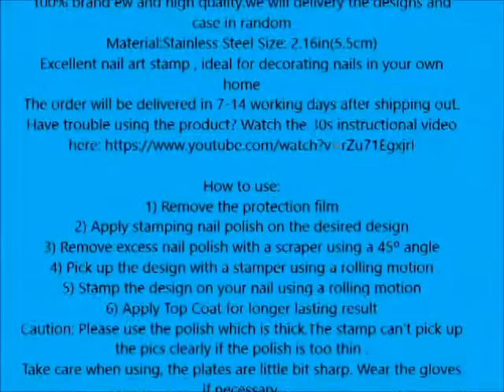Biutee 10 Nail Plates +1 Stamper + 1 Scraper Nail Art Image Stamp Stamping Plates Manicure Template